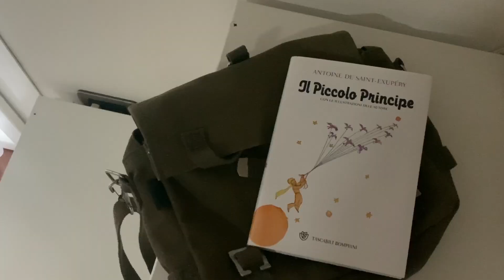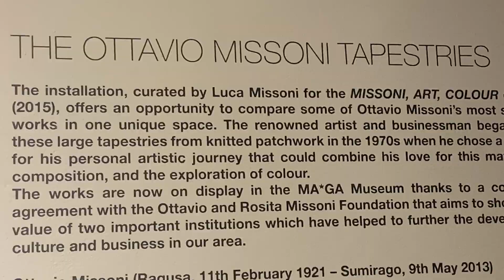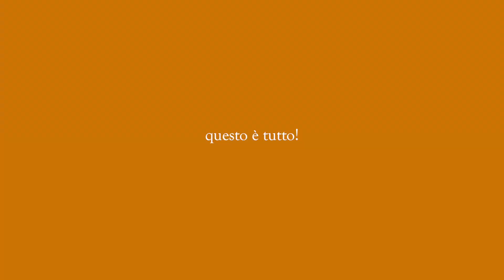vlogging a typical fall day